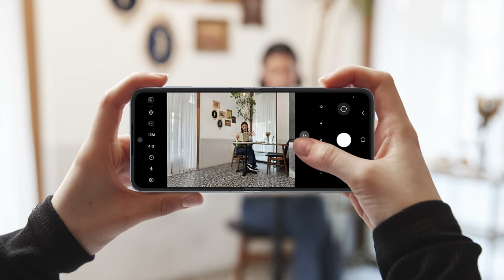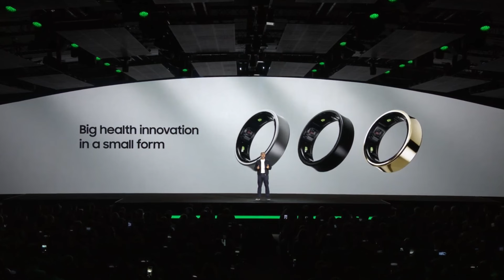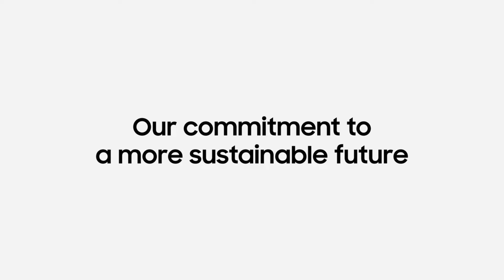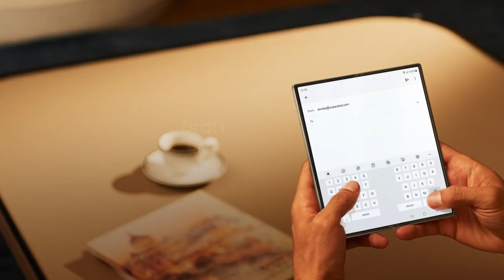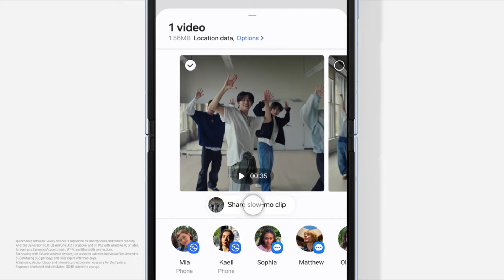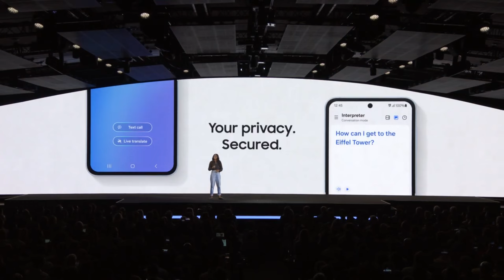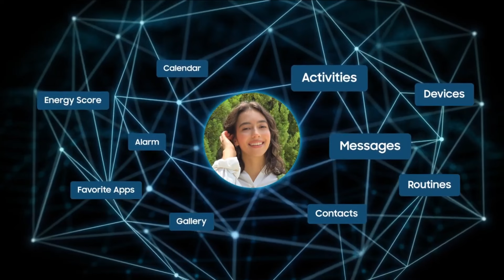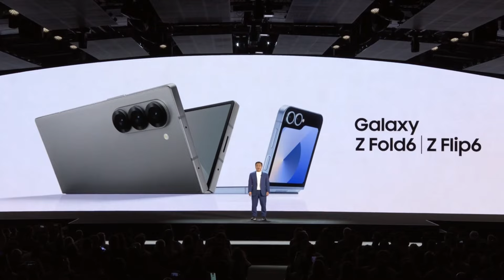Samsung Galaxy Flip 6 and Fold 6 Launch Event 2024 (Recap)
Get an exclusive first look at the highly anticipated Samsung Galaxy Flip 6 and Fold 6 at the official launch event for 2024! Discover the latest features, design upgrades, and technological advancements that Samsung has in store for their revolutionary foldable phones.